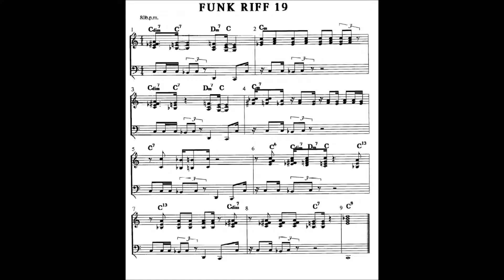Andrew D. Gordon - riff 19 - gospel funk - tutorial lesson keyboard piano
Andrew D. Gordon - riff 19 - gospel funk - tutorial lesson keyboard piano free
60 funkiest keyboard riffs
A.D.G. Productions